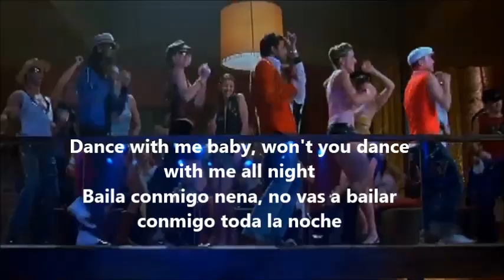Where's the party tonight - Kabhi Alvida Naa Kehna (Subtitulos Español e Hindi)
¡Hola a todos! Acabo de subtitular la canción de  la película Kabhi Alvina Naa Kehna ya que no  se encuentra con subtítulos en youtube  ¡Espero que les gusten! y no se olviden de unirse a mi club de fans de Preity Zinta en Perú.